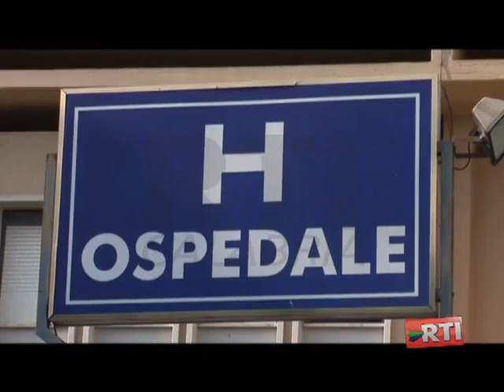SANITA' CALABRESE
Un fardello per altri tre anni: così Guccione sulla sanità calabrese.Servizio andato in onda nel telegiornale di RTI CALABRIA.